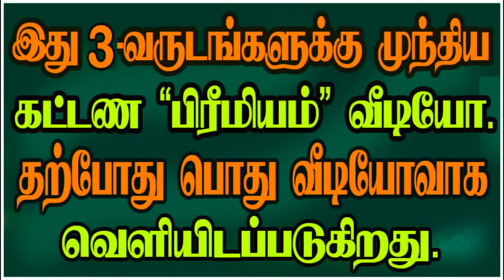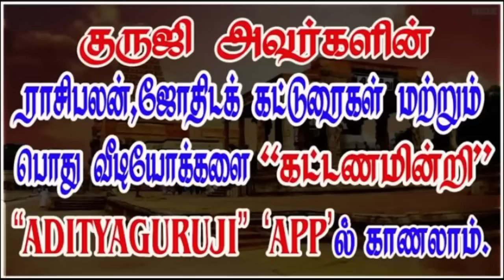WHO LOSES CHASTITY BEFORE MARRIAGE? - ஜோதிடத்தில் கற்பு ஒழுக்கம் இவற்றை எந்த பாவகம்?adityaguruji